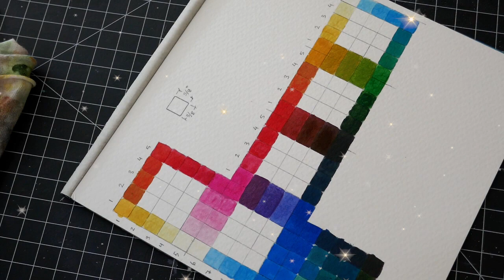Cubo cromático: un poco de su historia y como crear uno desde cero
Como aparece en el título, te menciono un poco del creador del cubo cromático y como hacer uno desde cero. La información presentada fue escrita por Kate Smith, en su página web, Sensational Color.
Subo mis videos todos los viernes a las 10am (AST) Atlantic Standard Time.
Si decides hacer esto, no olvides tagearme en Instagram.

Si estás considerando descargar el app utiliza mi código YMUFW para que puedas ganas 2,000 pt ($2.00) al escanear tu primer recibo de compras. 😉 *NO ESTOY SIENDO PATROCINADA POR ESTA APLICACIÓN, ES UNA AYUDITA PARA TI Y PARA MI*
🛑*NOTA: Este video no está patrocinado por ninguna de las marcas mencionadas y/o usadas.